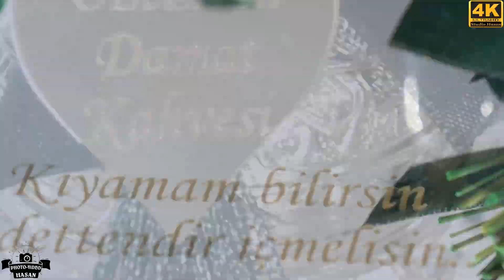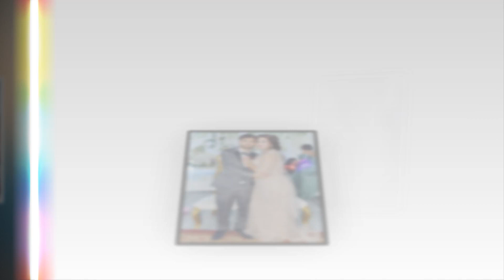Özcan & Filiz Nişan Töreni London "Silistra"